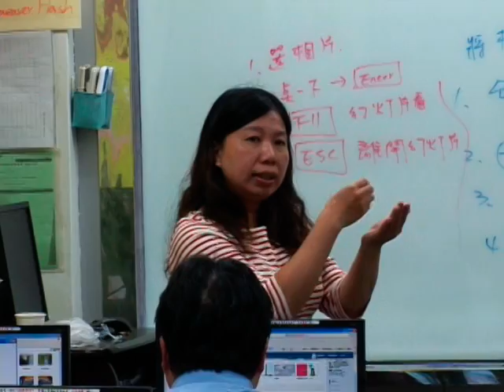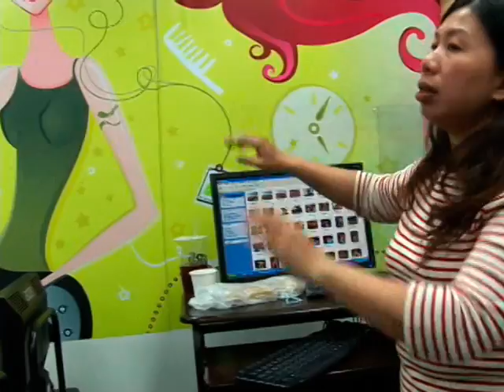員林社大-儲昭芳老師教臉書，同學樂在電腦談說地還可po美圖!